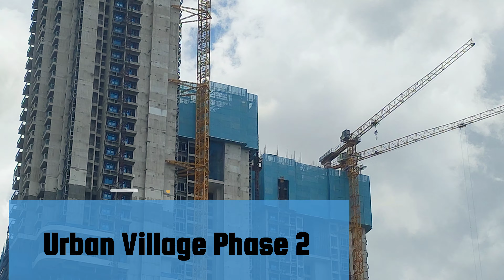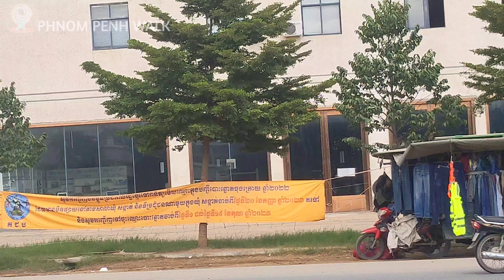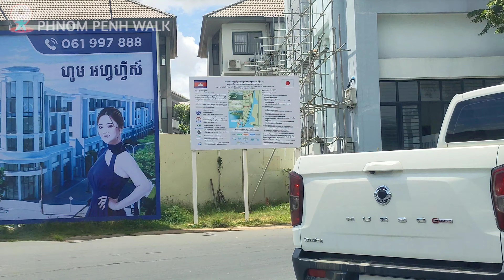Urban Village Phase 2 along Hun Sen Blvd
The Urban Village mixed development project has commenced its Phase 2 sales on October 2 in a grand opening ceremony.

Comprising affordable residential units, luxurious homes and a commercial complex, Urban Village Phase 2 has a built-up area of 760,000 square metre (sqm).

It is a community-focused development strategically located between Hun Sen Blvd and National Road 2, within an area of rapid development in the city.

Urban Village Phase 2 is currently the most affordable project along Hun Sen Boulevard, where the price for residential units starts from $1,700 per square metre (sqm). Homebuyers are offered a 70 per cent loan with a flexible payment term of 25 years.

The award-winning Urban Village Phase 1, which has a total of 828 residential units, is completed and all of the units were sold out in just nine months.

Currently, Phase 2 of the project is open for sales. Out of over 800 units, 400 units have been sold and this is an indication of people’s confidence in the potential of Urban Village.

The project has also received multiple award recognitions.

In May, Urban Village became the only condominium project in Cambodia to win five awards in a row.

It was awarded The Best Condo Development (Cambodia), The Best Condo Development (Phnom Penh), The Best Condo Landscape Architectural Design, The Best Condo Architectural Design and Best Condo Interior Design by the well-known Singapore-based Asia Property Guru portal.